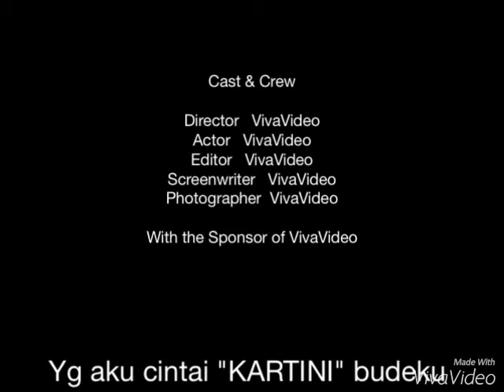Minel Sudarmadji, Kartini my beauty auntie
The only one who I had
Sister of my mom Kanah
All her brother n sister has passed away
Almost similar with me
I love my Bude "Kartini"
May Allah swt bless Bude "Kartini"